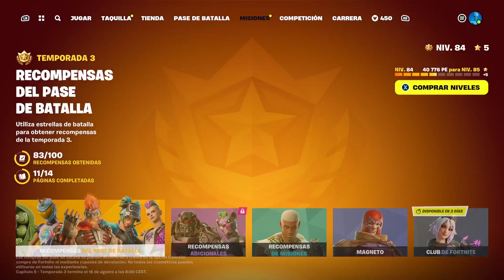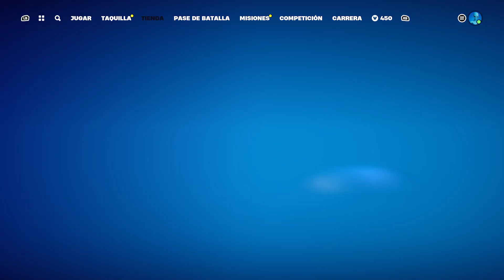Con Jhonny y Lalito mochila tea Pt. 2 m | Fortnite